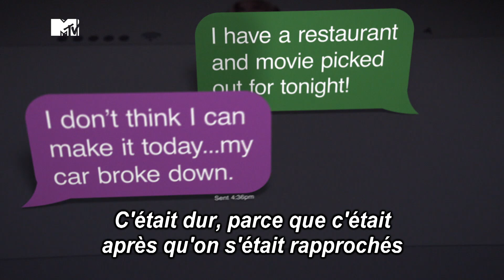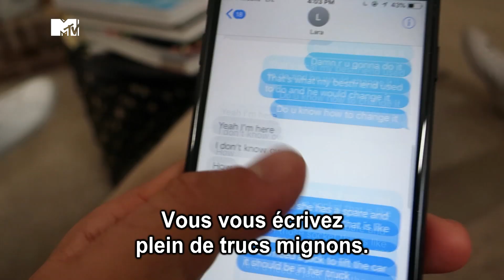Catfish S.7 E.38 "Tristyn & Lara"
Nev et Kamie Crawford tentent de comprendre ce qui se passe entre Tristyn et Lara. Retrouvez Catfish sur MTV